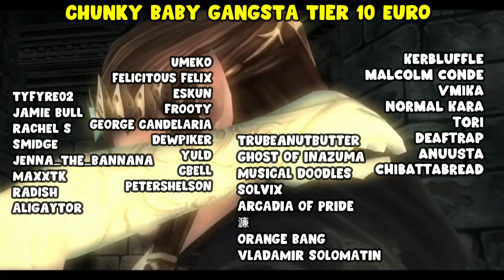END OF TRIAL 1! - First time playing Apollo Justice Ace Attorney - Part 3 (Blind) (Re-upload)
Video thumbnail was not working for the other video and uploaded this just so it looked better, thank you for all the Jokes and stuff haha